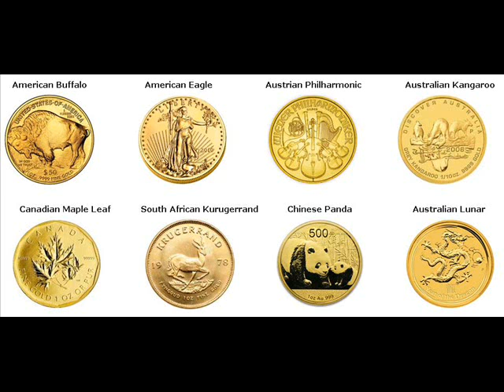Gold Coins For Sale Rosendale Fond du Lac Wisconsin